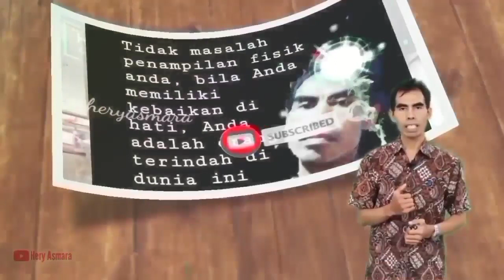MELINTAS DI MALIOBORO || HeryAsmara | Life, Art & Motivation